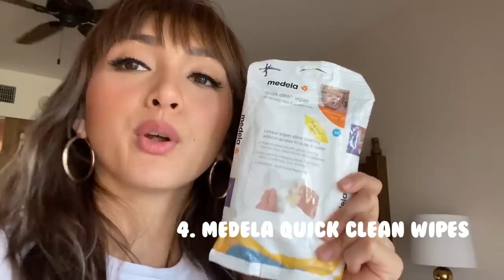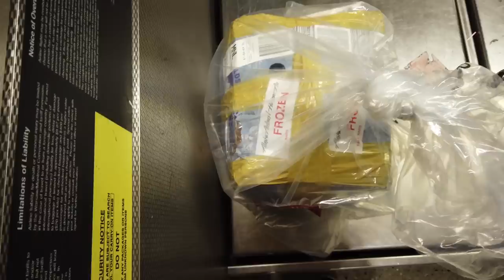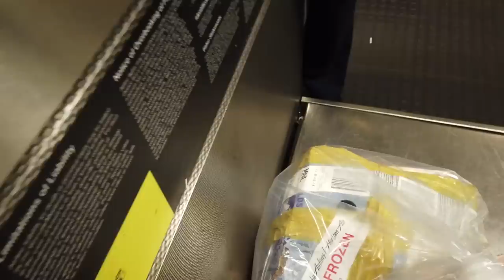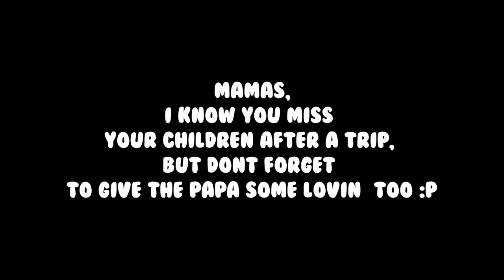BREASTMILK TRAVEL ADVENTURES!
For the mamas out there who have a long trip scheduled and are hoping to bring their breastmilk back... Here’s what my trip to Mexico looked like :p all the realities, from pumping in random places, storing milk, cleaning pump accessories and problems faced when bringing milk back on a long haul flight... you’ll see it all 😆

Hope this will be useful and give mamas a heads up of what to expect when they need to travel and express too :)

For those asking whether my milk made it... watch to find out 😅

Reusable ice packs from @profreeze.ph
Drying rack from SM Department Store
Sponge from some random grocery in Korea :p
PackIt Freezer bag purchased from Rustan's Department Store
Coleman Insulated bag purchased from Coleman store
Medela Quick Clean Wipes from Australia or US (I buy when I'm abroad although you can try asking @TheParentingEmporium to check if they're available now here in the Philippines)